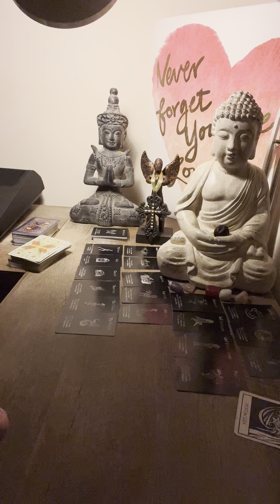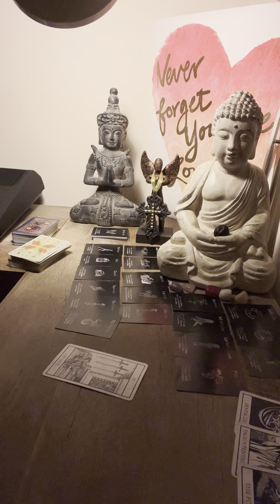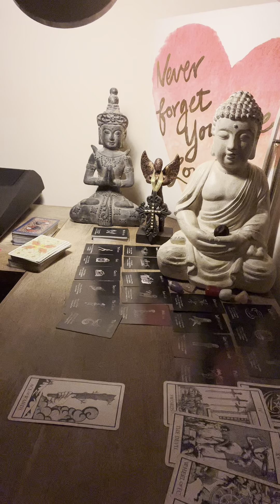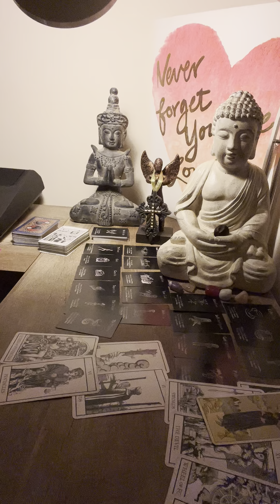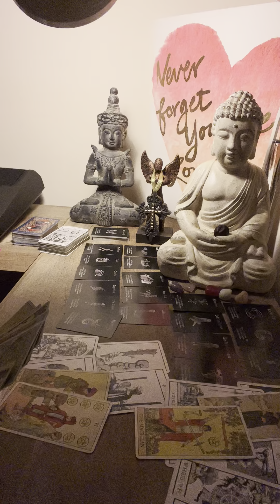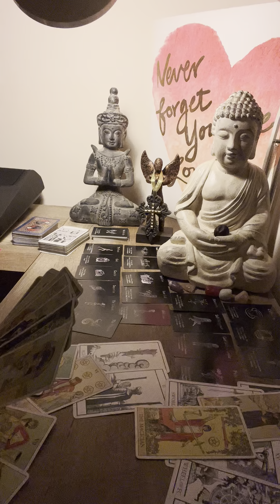Sagittarius ♐️ You won’t believe what this person has up their sleeve! 🤨June